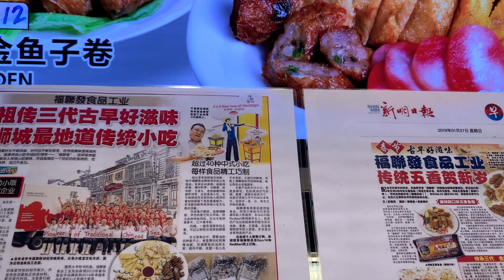Non-stop orders from 5 AM ! amazing street food shop in Asia